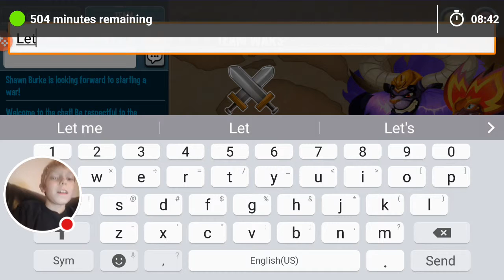My Monster Legends Stream1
Watch me play Monster Legends!